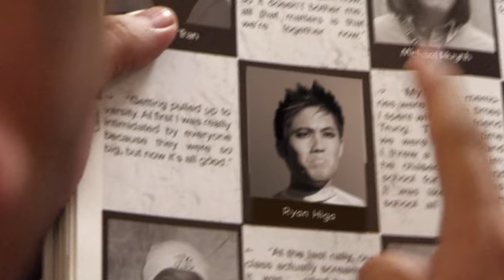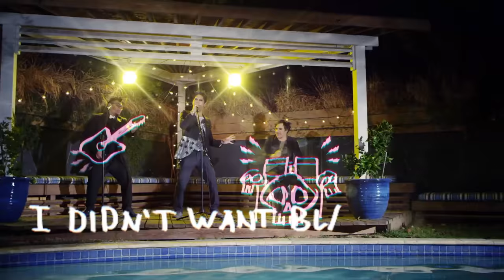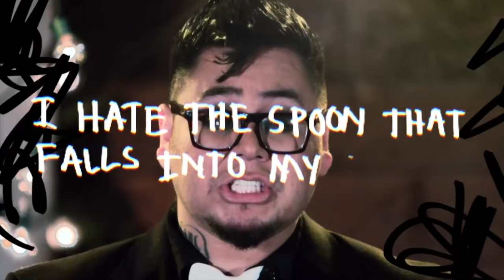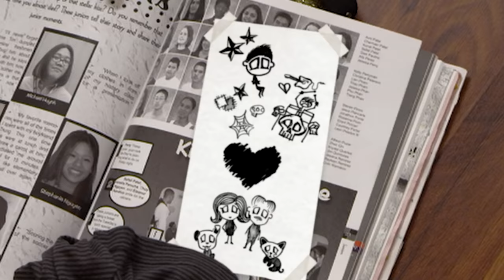GTFO My Room! (Official Music Video)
Wrote this with Andrew Garcia over 3 years ago while randomly freestyling in an old video on HigaTV.  Finally decided to just make it, hope you guys like it! To the puberty days.. cheers!

Huge thanks to Greg Saniatan for the final edit.

Emo Ryan:  Ryan Higa
Emo Bandmates:  Andrew Garcia, Andy Lange
Little Ryan:  J.R. Francisco Orozco
Ryan's Mom:  PeiPei Yuan
Ryan's Dad:  Matt Lynch
1st AD:  James Yi
Camera Operator:  Martin Gradek
1st AC:  Fernando Zacarias
2nd AC:  Dylan Catherina
Crane Operator:  Victor Pancarev
Gaffer:  Luke Dejoras
Key Grip:  Colten Curry
Grip:  Doug Sampson
Sound Recorder:  James Molina
Production Designer:  Avery Ota
Set Decorator:  Jessie Chun
Makeup Artist:  Amanda Travers
Hair Artist/Add'l Makeup:  Amy Cooper
Wardrobe Stylist:  Angelica Lee
Stunt Coordinators:  Robert Dill / Malay Kim
Key Production Assistant:  Justin Vancho
Production Assistant:  Richard Le
Production Assistant:  Char C
BTS Stills:  Steven Lam
BTS Video:  Paolo Ongkeko
BTS Video Editor:  Jeanna Ross
Colorist:  David Adametz
Visual FX:  Ross Ching
Locations:  Tony Torrez / House Rental

Band's wardrobe provided by:
Pink Dolphin, Buddha to Buddha, Paperbacks, Punk Royal, KangaROOS,
Insight Denim, Elmer Ave, Howe, Under Two Flags, Jachs, Swill & Swanke

Tony Torrez
Johnny Yang
Rocky Romines
Francisco Orozco's mom
Angie Orozco